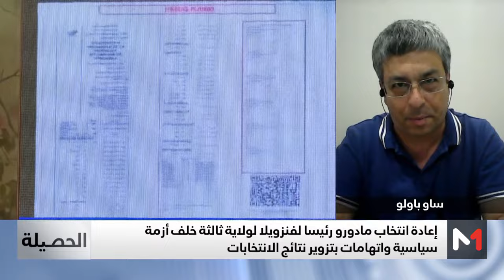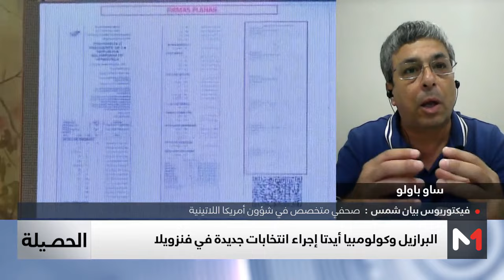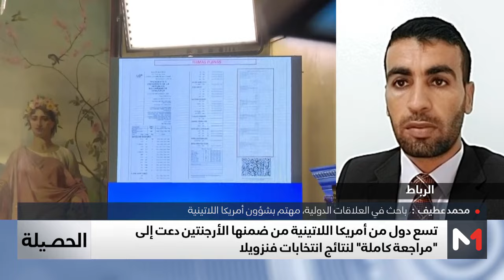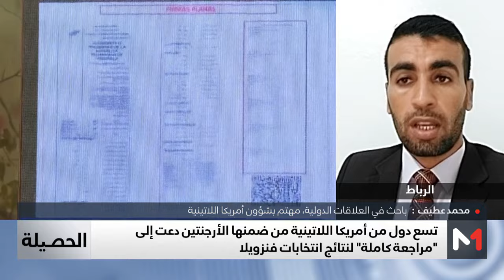الحصيلة .. عدة دول من ضمنها المغرب يدعون إلى إرساء إرادة الشعب الفنزويلي